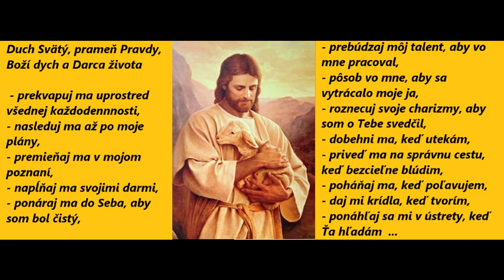Modlitby pre mladých "Nekonvenčné vzývanie Ducha Svätého"